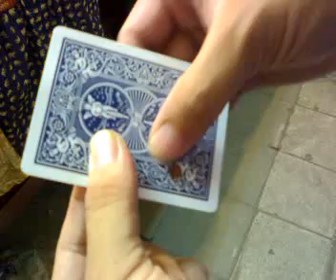มายากลไพ่ย้ายรู magic trick 魔术 Show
♠จอห์นนพดล วศินสุนทร
♣ธนาคารไทยพาณิชย์ เลขบัญชี 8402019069